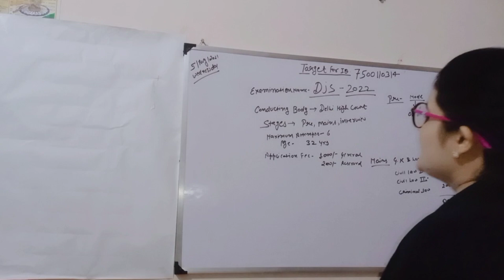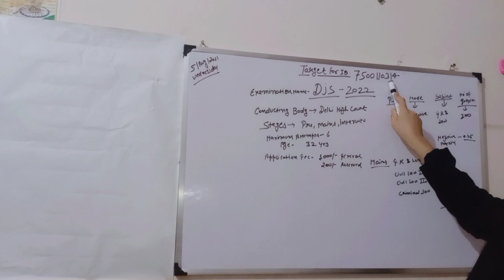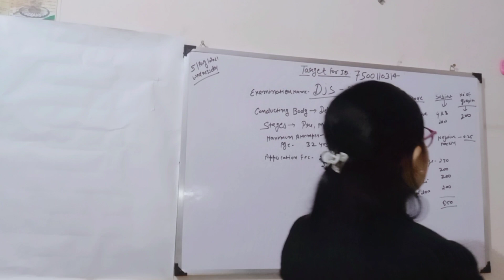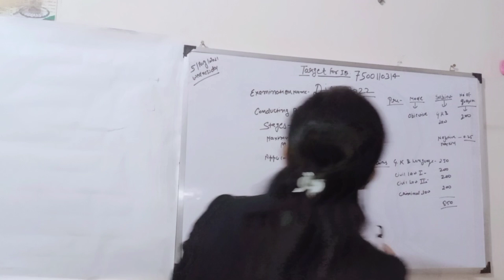How to crack Delhi judicial services part 1...Plz continue to next part. ......